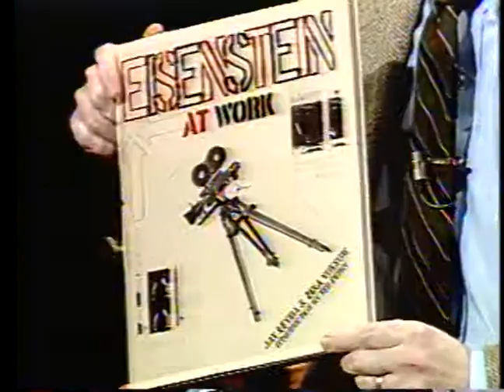Alexander Nevsky | Cinema Then, Cinema Now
On this episode of Cinema Then, Cinema Now, Professor Jerry Carlson (College of Staten Island) sits down with scholar Jay Leyda (New York University) and Virginia Brooks (Brooklyn College) to discuss the Sergei Eisenstein film, Alexander Nevsky (Soviet Union, 1938). Leyda also talks about his time studying filmmaking with Eisenstein and translating the director's writings. Recorded on March 17th, 1986 at the Borough of Manhattan Community College Media Center.
This program was digitized in 2021 as part of ""Uncovering CUNY's Audiovisual Heritage,"" a preservation project funded by Council on Library and Information Resources (CLIR).

Guest:
Virginia Brooks, Brooklyn College
Jay Leyda, New York University

Tape date: March 17, 1986.

Cinema Then, Cinema Now is a film series with lively discussion hosted by Jerry Carlson, professor of Cinema Studies at The College of Staten Island of The City University of New York.

CTCN0008